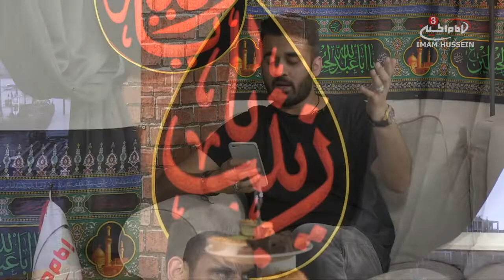"The Arbeen that im not there, Rest assure is the day I've died " By the poet Nouri Sardar